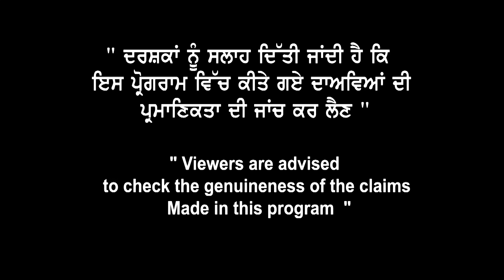Canada January Intake 2020 ਦੀ ਡੈੱਡਲਾਈਨ ? Quebec ਚ 15 Sep.ਬਾਦ offer Letter ਔਖਾ I Broadway Immigration